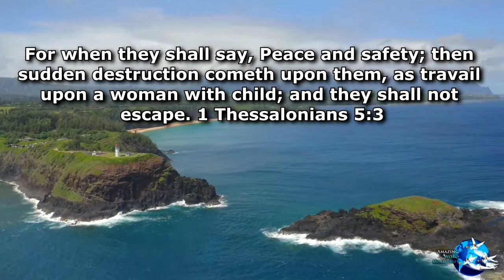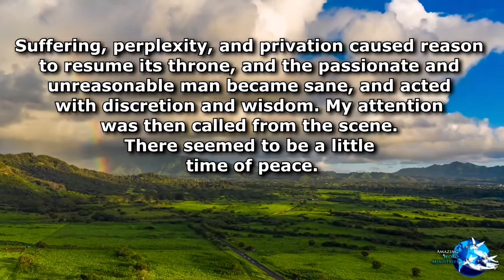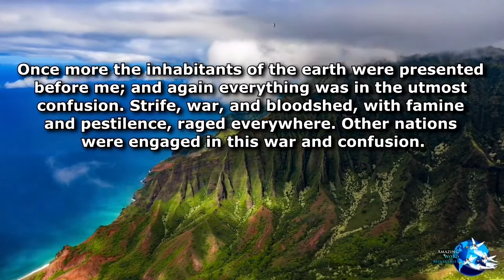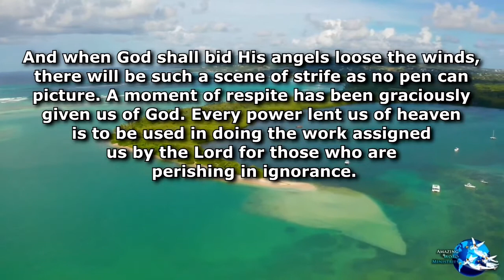Maranatha! The Lord is Coming: A Little Time of Peace, September 8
Daily Devotional Readings By Ellen G White. Maranatha! The Lord is Coming: A Little Time of Peace, September 8